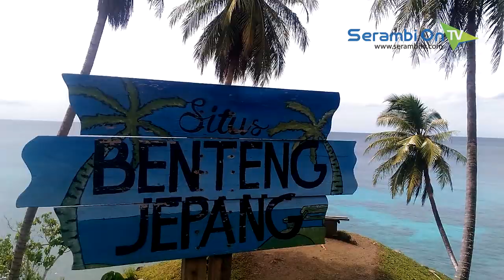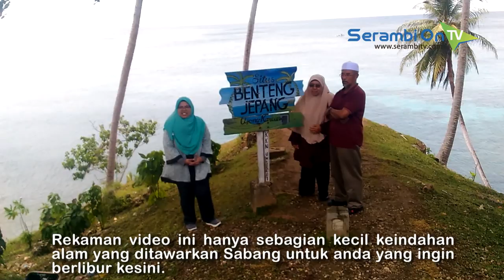Liburan Telah Tiba, Keindahan Pantai di Pulau Weh Sabang Siap Menyambut Anda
SERAMBITV.COM, SABANG - Jika anda adalah penyuka wisata bahari, maka tidak salah memasukkan Sabang dalam daftar destinasi. Kota yang berada di Pulau Weh itu, memang dikenal dengan kemolekan pantainya.Setiap lekuk Pulau Weh menyimpan keindahan tersendiri.Satu di antaranya adalah Pantai Sumur Tiga. Pantai yang menghadap langsung ke Samudra Hindia itu menyuguhkan panorama khas negeri tropis.Keberadaan penginapan berupa resort dan bungalow yang langsung menempel di bibir pantai, memungkinkan pengunjung tak akan kehilangan momen menyaksikan dan mengabadikan sunset dan sunrise.Meskipun dijilati Samudra Hindia, namun ombak yang bergulung di Pantai Sumur Tiga masih terbilang tenang. Anda tak perlu khawatir berenang atau bermain di garis pantai dengan hamparan pasir putih ini.Disisi lain, atmosfer pantai yang terletak di Kecamatan Sukakarya ini menawarkan privasi tersendiri, dan cocok bagi anda yang mendambakan ketenangan.Tak jauh dari sini atau sekitar 10 menit perjalanan, satu spot lain yang patut anda kunjungi adalah 'Situs Benteng Jepang'.Berlokasi di 'Anoe Itam', wisata sejarah ini berada di puncak bukit. Dengan sedikit berjalan kaki menyusuri lorong yang diapit pepohonan tua serta beberapa anak tangga, pemandangan laut lepas menjadi penyambut view anda.Sebuah bunker berisi meriam juga anda temukan disini. Situs cagar budaya ini diselimuti rumput hijau dengan batuan karang yang 'memagari' bibir pantai.Wisata Sabang tentunya bukan ini saja, ada banyak spot lainnya yang sangat layak anda kunjungi. Dan rekaman video ini hanya sebagian kecil keindahan alam yang ditawarkan Sabang untuk anda yang ingin berlibur kesini.